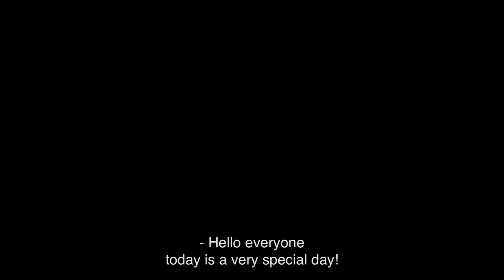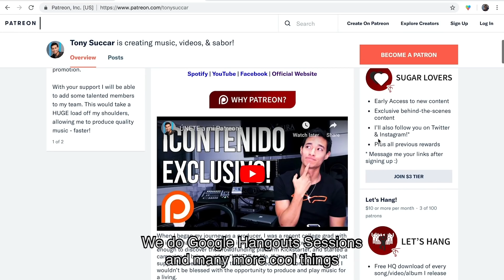New Series! UNITYCOVER !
Estoy muy emocionado de lanzar este nuevo “video series” en mi canal de YouTube UnityCover ! Hace tiempo que quería hacer algo así, ya llego el momento 🙌 Gracias por todos los comentarios en el ultimo video “ATTENTION”, nos divertimos mucho haciendo esa producción 😀! Ese fue el primer video pedido, gracias a David Arevalo por el mensaje por Twitter!

Ya voy a escoger el proximo tema, así que dejen sus comentarios con las canciones que quieran escuchar con el estilo UnityCover TonySuccar 💥🥁🔥

I’m super excited to launch this new “video series”on my YouTube Channel UnityCover! I’ve been wanting to do something like this for a while, time has finally come🙌 ! Thanks for all the comments, shares, and likes on our last video “ATTENTION”, we had a blast with this one 😀! This was the first video request, thanks to David Arevalo for the tweet!